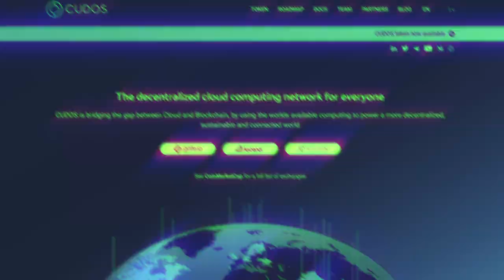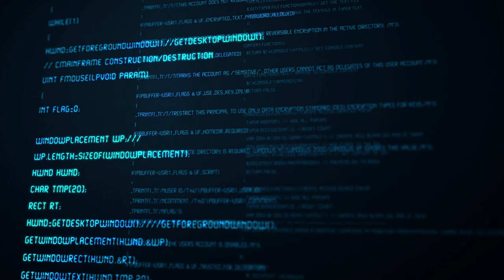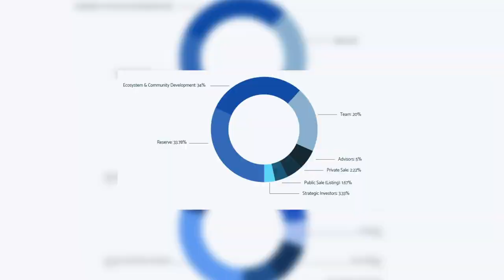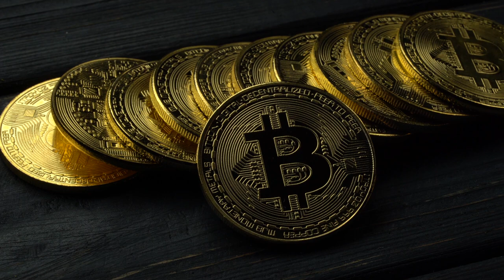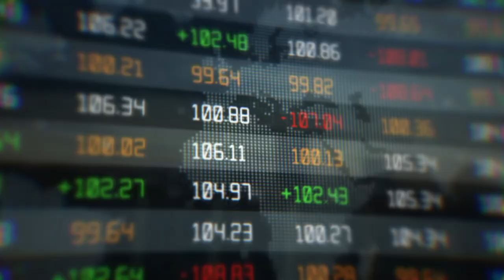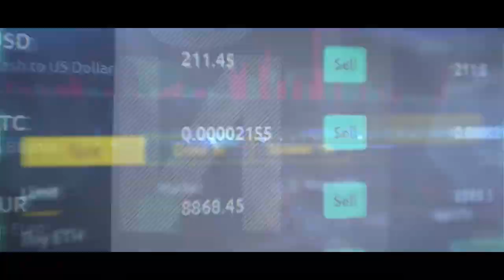💣 Cudos – Децентрализованная Сеть Облачных Вычислений! Собственный Блокчейн Cudos!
Cudos – это децентрализованная сеть облачных вычислений, которая позволяет сокращать разрыв между облаком и блокчейном. Проект уже длительное время обеспечивает более эффективное использование мировых вычислительных ресурсов и предоставляет людям и организациям возможность зарабатывать, внося свой вклад в мировую вычислительную технику и делая её более дешевой, устойчивой и доступной.

Успех Cudos и его долгое пребывание на рынке обусловлено их действительно эффективными преимуществами. Проект позволяет сделать стоимость транзакций более низкой, при максимально-быстрой скорость транзакций. Предлагаемые смарт-контракты   позволяют активировать более быстрые и эффективные DeFi и dApps.

Cudos добился невероятных высот в предоставлении серверов, которое достигло отметки в около 20 миллионов и это число быстро растет. Сервера используются для разных задач, которые включают: DeFi, научные исследования, аналитику данных, искусственный интеллект или даже рендеринг видео.

Максимальное количество Cudos составляет 10 миллиардов, но на сегодняшний день эта цифра сократилась практически в 10 раз.

Cudos – современный и быстроразвивающийся проект, который удивляет своей эффективностью и качественной работы! Рекомендуем вам стать частью данного проекта и активно участвовать в стейкинге!